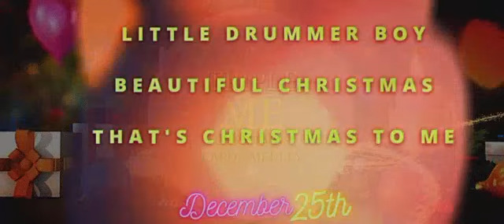Triple ME Christmas Carol Medley 🎄- 2021 (LIVE)